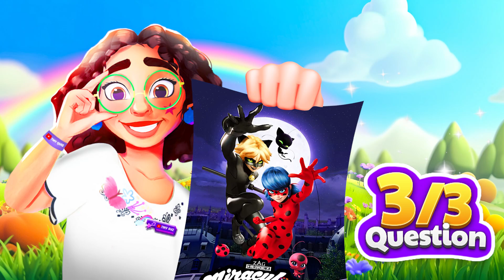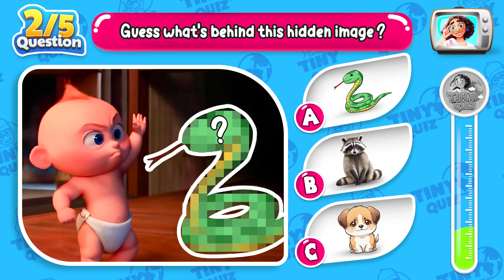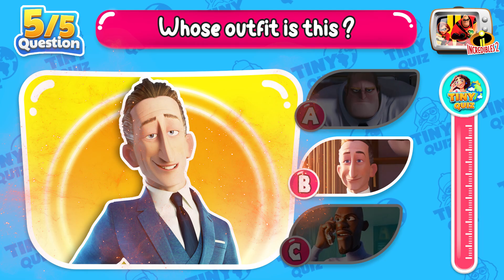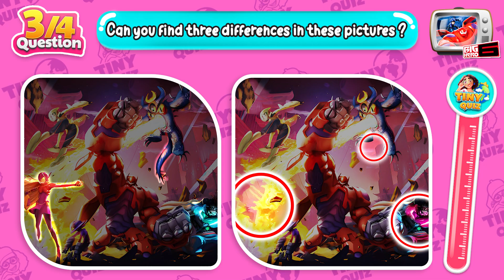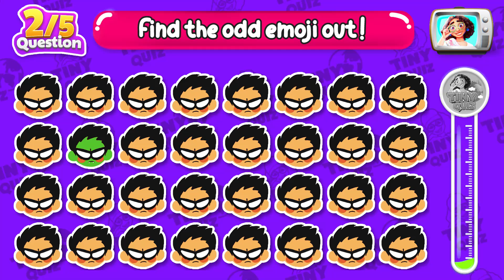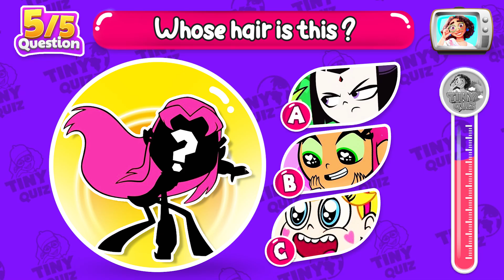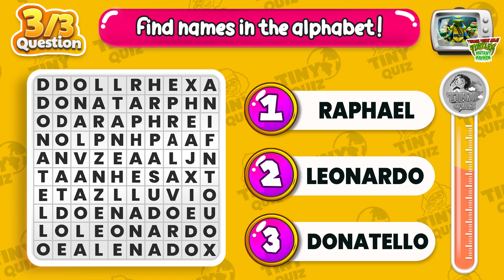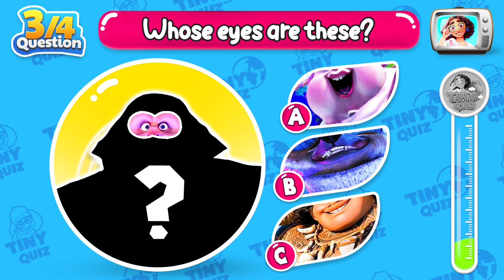🔥💧Guess 26 Details of the Strongest Cartoon Super Hero